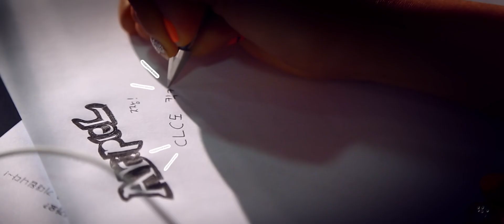[아르피엘] 아이린 테마송 “주문을 외울게” 전격 공개!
Crystal Clear! CLC와 아르피엘이 만났다!
CLC의 상큼발랄한 목소리로 외우는 주문을 지금 들어보세요!
아르피엘 홈페이지에서 음원을 무료 다운로드 받으실 수 있습니다!